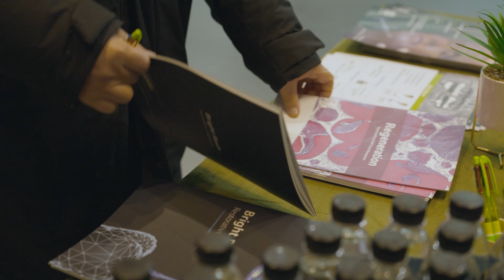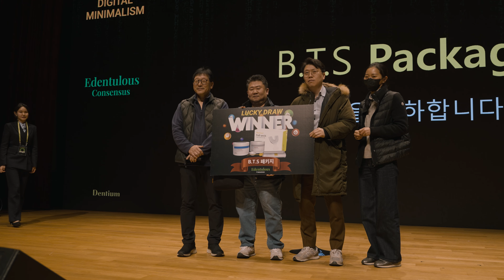2024 Edentulous Consensus